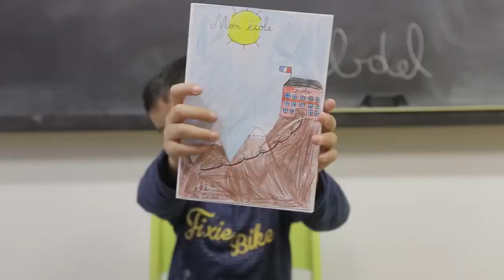Une nouvelle école qui dit non à la fatalité ! Épisode 3/4 Ecole la Cordée